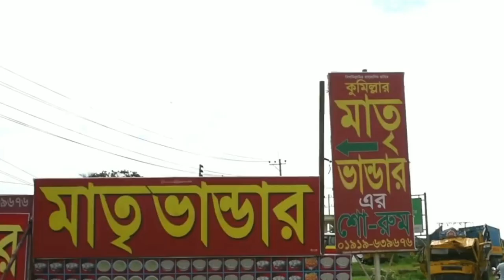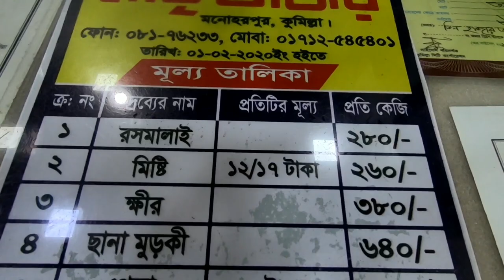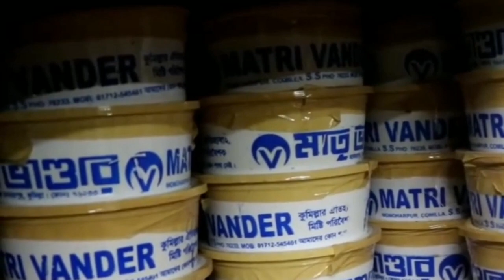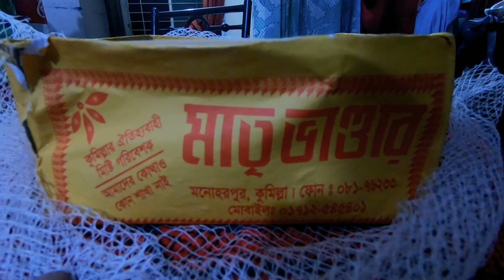কুমিল্লার আসল মাতৃভান্ডারের রসমালাই | Traditional Rashmalai of Matree Bhandar | Rasmalai Recipe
Welcome to "Shahriar Official" YouTube channel. My name is Shahriar Sajon & I love making videos about my Lifestyle, Travelling, Bike Riding etc etc whatever I could catch on my camera that I can share with you guys. I love to vlog my full life cause only videos can save my all memories properly.

_________________Video Tags________________